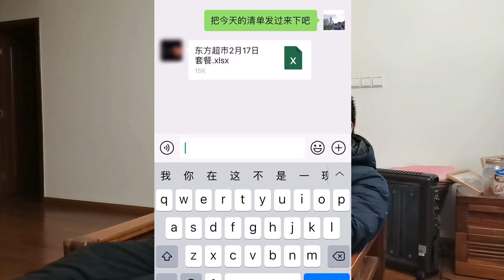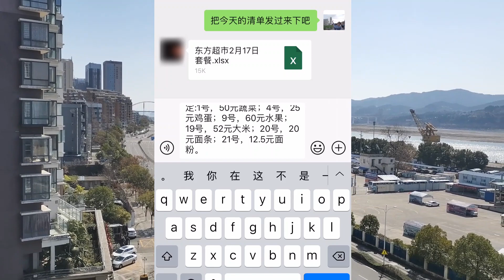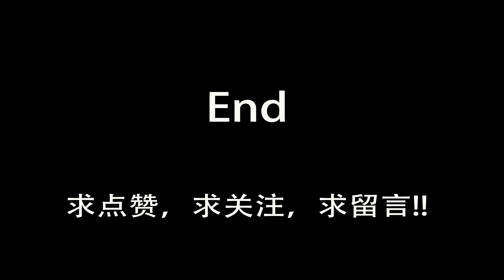武汉肺炎封城vlog宜昌22本以为忍下就可以，现在必须要买那些指定的套餐菜了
说白了，套餐就是你想买的必须要搭配一堆其他不想要的
封城日记，武汉肺炎，医疗队
微博，B站，请搜索
繁花社长